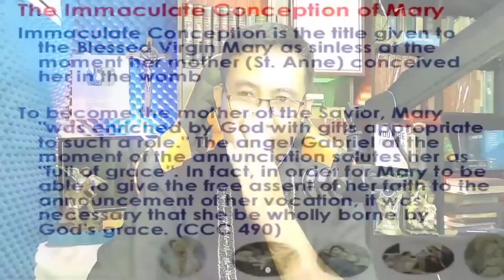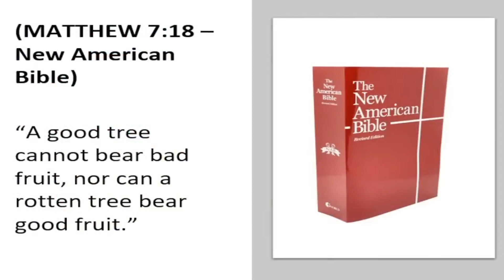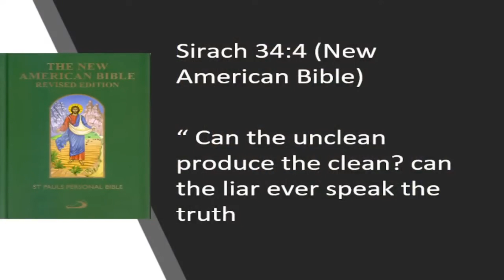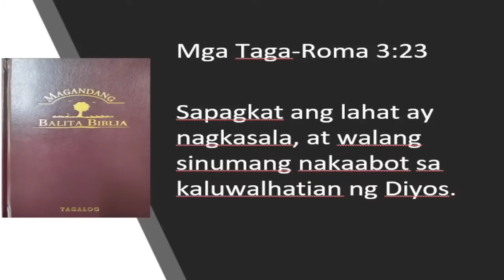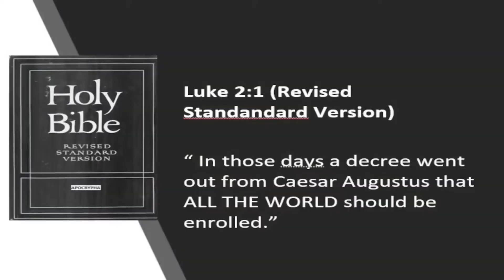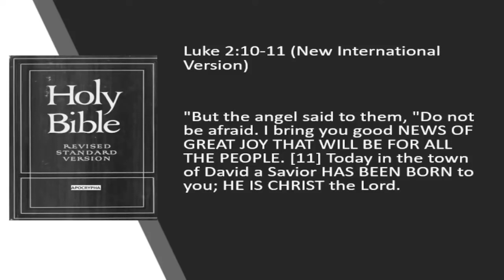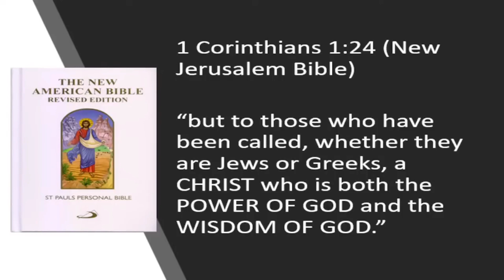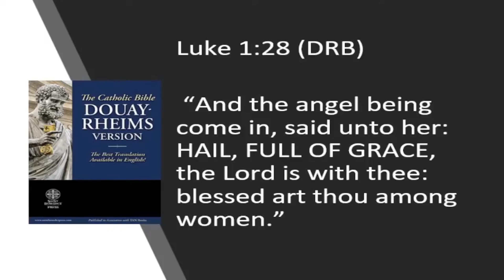Bakit tinawag na Imaculate Conception si Santa Maria?